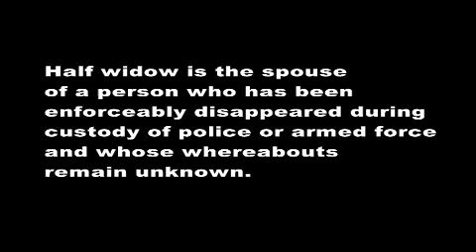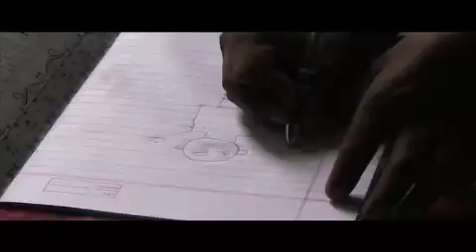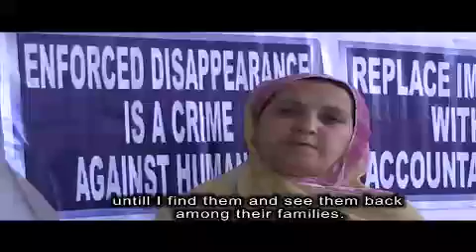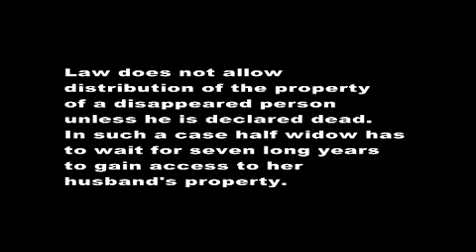In Limbo: Kashmir's 'Half-Widows'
Human rights lawyer Lebul Nisa explains the plight of numerous 'half-widows' in Kashmir - women whose husbands are missing - but are abandoned by society and government alike.

Produced for Women Aloud Videoblogging for Empowerment (WAVE). Distributed by Tubemogul.